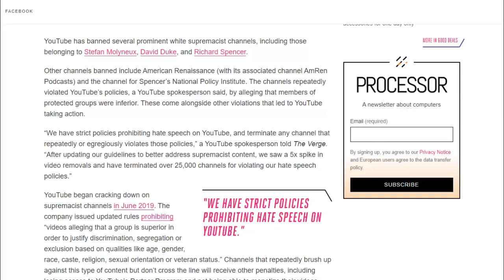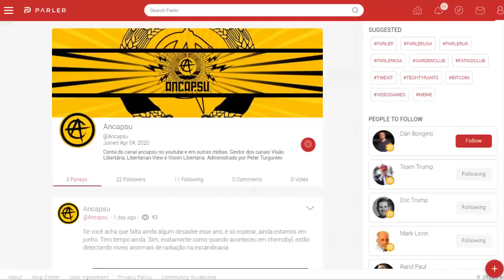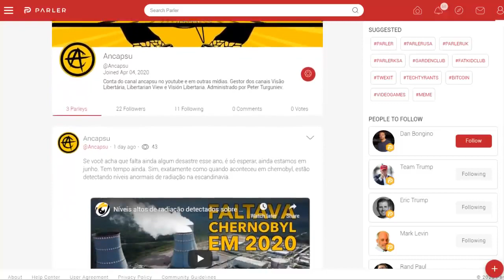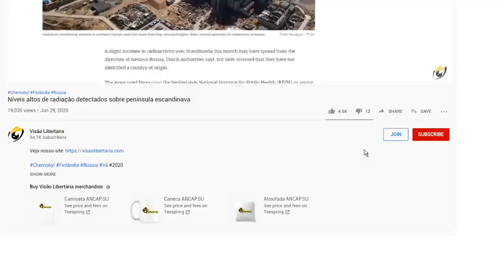Banimento de Stefan Molyneux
Stefan Molyneux tinha já um podcast, no site do lewrockwell ponto com antes mesmo do youtube. Mas começou seu canal no início do youtube, em 2009, quando o youtube era tudo mato. Pouca gente sequer tinha internet grande o suficiente para assistir vídeos pela internet. Em 2010 ele fez o vídeo que o lançou para a fama, o "a história da sua escravidão", já falamos várias vezes sobre esse vídeo e, recentemente o canal Edison Bastos fez uma versão dele para português, que reproduzimos aqui no canal. Foi um dos primeiros libertários anarcocapitalistas usar a plataforma para divulgar as ideias libertárias. Fez um sucesso enorme, tinha quase um milhão de inscritos, o maior canal libertário do youtube no mundo todo.